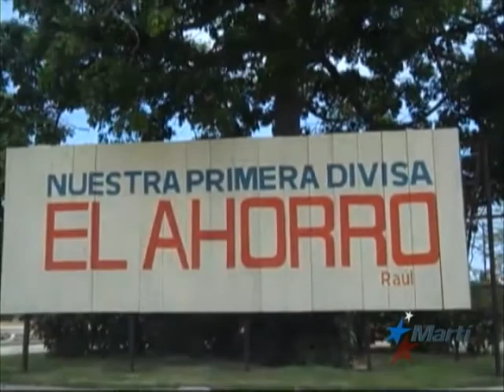Derrame de aguas albañales y salideros son foco de enfermedades en Cuba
| May. 21 — Salideros y aguas albañales pululan en las esquinas de la capital habanera. Los ciudadanos se quejan con las autoridades pero solo reciben a cambio "el silencio". Desde la habana, vecinos y profesionales de la salud dan cuenta del hecho y muestran su preocupación por lo que terminan siendo "focos infecciosos". A continuación, este es un reportaje que nos llega "Desde Adentro".